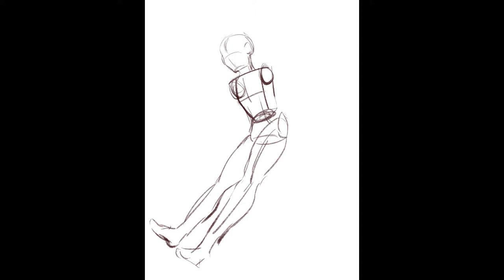Yamato (One Piece) Speed painting【CLIP STUDIO PAINT 】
Had a lot of fun drawing Yamato for the first time!

● Software used: CLIP STUDIO PAINT
● Drawing time: 23 hours
● Size: 3000x4000px
● Resolution: 300ppi

MUSIC
1.【Prod.seekx】Loop
2.【Prod.seekx】Neon